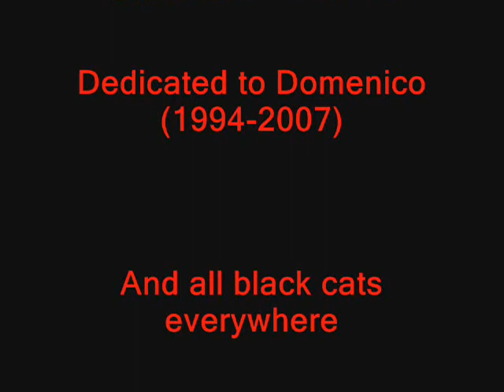"Devil's Joke" - Stephanie Chase plays music by Rudolf Friml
A takeoff of Tartini's "Devil's Trill" Sonata, this video combines devilishly difficult music with Halloween images of black cats, devils and more!